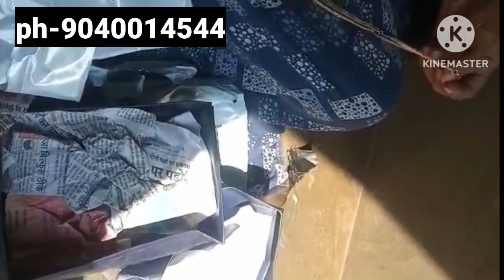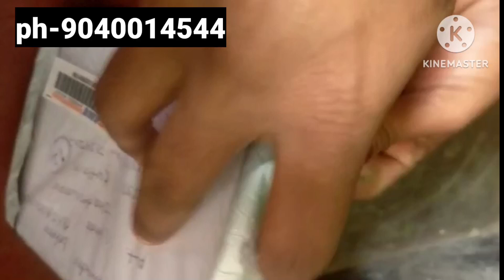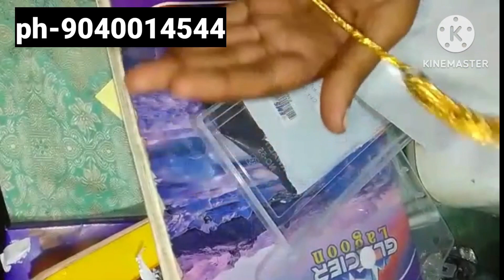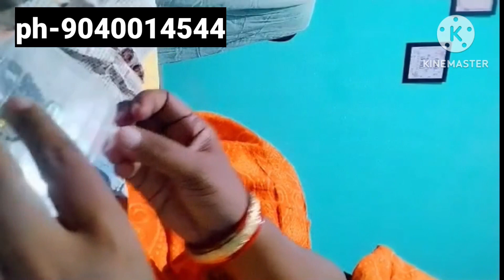ସବୁ 1 gram gold plated jewellery ମିଳେ ବହୁତ କମ୍ ମୂଲ୍ୟରେ/market priceଠାରୁ 2000 କମ୍/exchange available